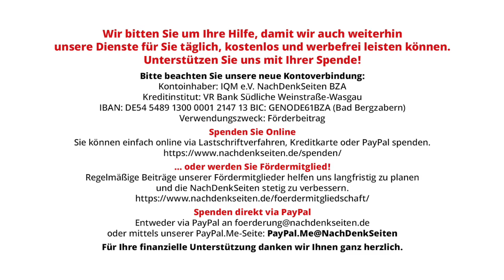Russischer Marxist Boris Kagarlitsky verhaftet | Ulrich Heyden | NDS-Podcast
Russischer Marxist Boris Kagarlitsky verhaftet | Ulrich Heyden | NachDenkSeiten-Podcast | 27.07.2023

In Russland wurde am 26. Juli der Marxist und Soziologe Boris Kagarlitsky verhaftet. Er ist international wegen zahlreicher Buchveröffentlichungen und Interviews bekannt. Die Verhaftung wurde in der Stadt Syktywkar in nordrussischen Republik Komi vollzogen. Die Untersuchungshaft wird bis zum 24. September verhängt. Nach Berichten im Internet wurde der Soziologe in die Republik Komi gebracht, weil offenbar dort jemand Anzeige gegen Kagarlitsky erstattet hatte. Dem 1951 geborenen Soziologen wird „öffentlicher Aufruf zum Terrorismus, Rechtfertigung von Terrorismus und Propaganda für Terrorismus über Medien und das Internet“ vorgeworfen. Ihm droht eine Haftstrafe von fünf Jahren. Von Ulrich Heyden.

Artikel veröffentlicht am: 27. Juli 2023 um 14:01

Mehr zum Thema:
Wie konnte es so weit kommen? Fragen in russischen Talk-Shows zu dem gescheiterten Putschversuch
Der Journalist Pawel Wolkow über seine Flucht aus der Ukraine, die Stimmung gegen Russen und seine Hoffnung auf die unter 20-jährigen Ukrainer
100. Jahrestag der Gründung der Sowjetunion – Wie in Russland heute über den Marxismus diskutiert wird

Erosion der Demokratie, Länderberichte, Gefängnis, Russland